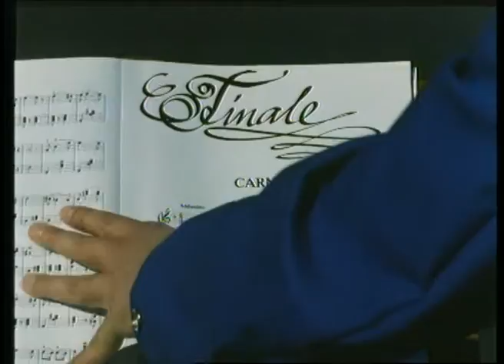Saab-bilar dansar ballett i TV Fyrstad.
Saab performance team gör en vacker uppvisning till operamusik.